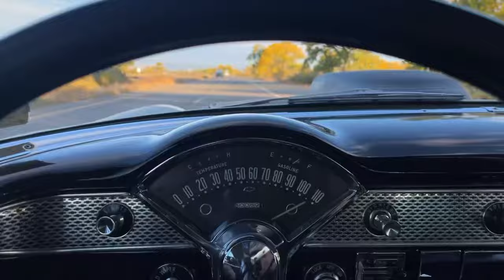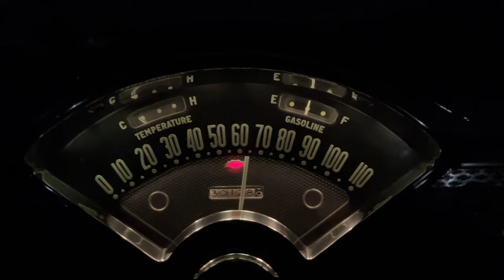Taking the 55 Chevy to a milkshake cruise!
Fixed some old oil leaks and got some new oil leaks! Whatever let’s go!